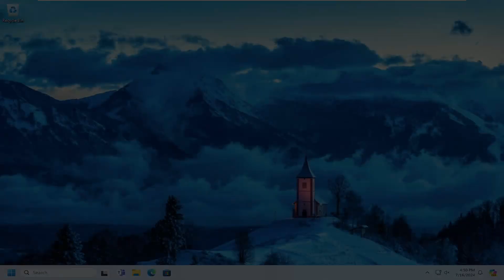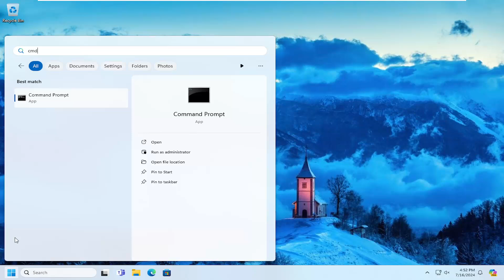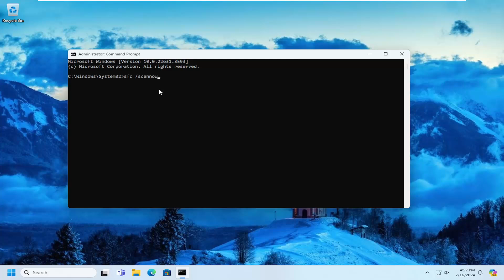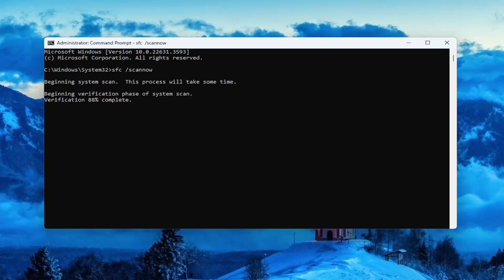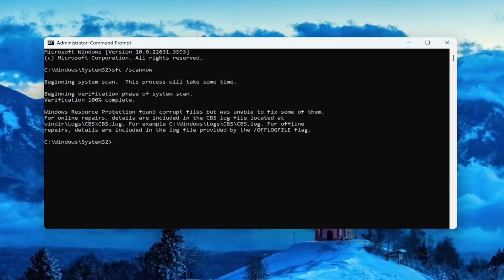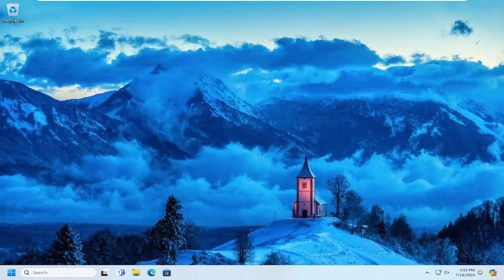How To Fix 0x80070308 Windows Update Error [Guide]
We all know that we can turn on or off Windows Features from the Control Panel. You can do so by opening the Control Panel and then the Programs panel. However, some Windows users are seeing error 0x80070308 while they are trying to enable Windows Features. In this guide, we show you ways to fix Windows Features Error 0x80070308.